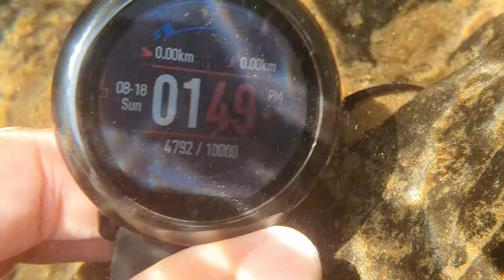AMAZFIT PACE VS AMAZFIT VERGE / QUAL VALE MAIS A PENA?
No vídeo de hoje vou fazer um comparativo geral entre o amazfit verge e o amazfit pace. será qual vale mais a pena?

COMPRE QUALQUER PRODUTO na Amazon brasil: